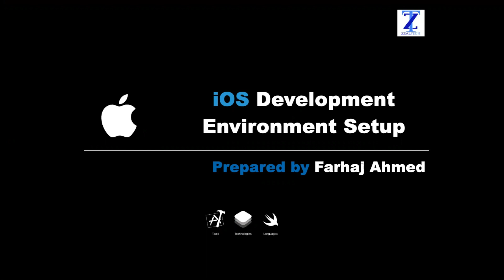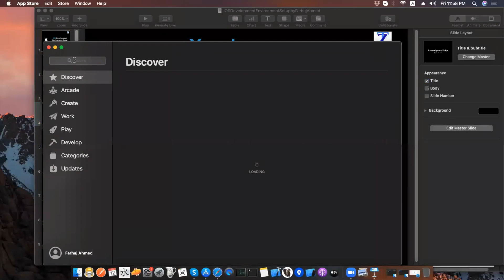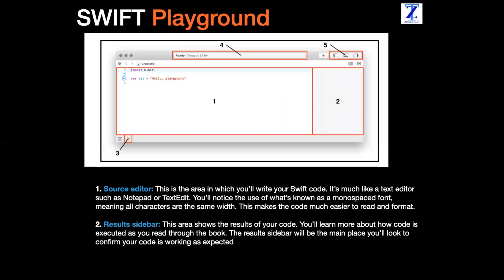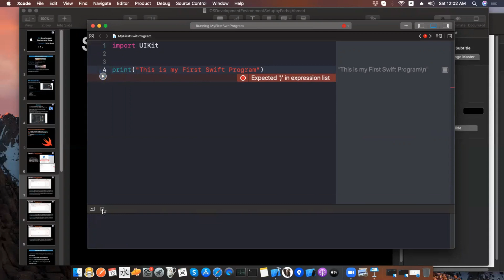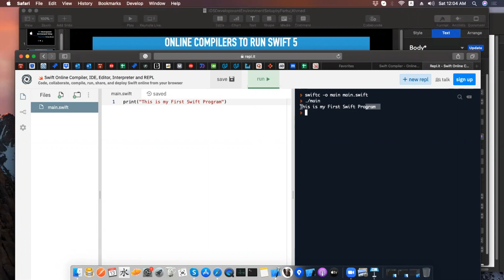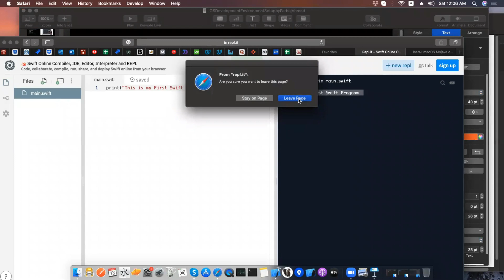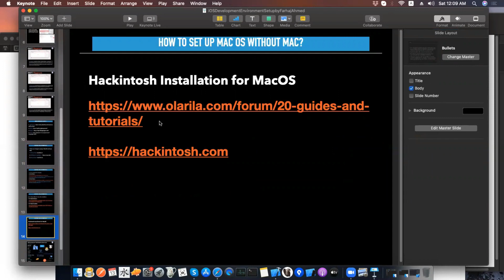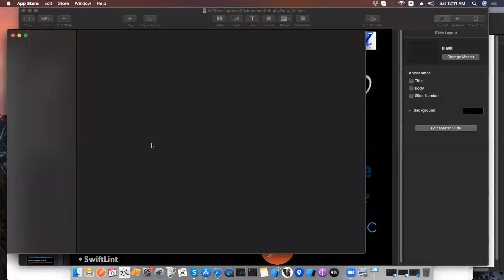Lesson 0: ENVIRONMENT SETUP FOR iOS DEVELOPMENT | URDU | FARHAJ AHMED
ENVIRONMENT SETUP FOR iOS DEVELOPMENT | URDU | FARHAJ AHMED

In this video, I have elaborated on how you can set up an environment to learn iOS Development. If you are either a Mac user or a non-Mac user, the environment can easily be set up for learning. Kindly, watch this video to learn more.

Graphics and Animations: Junaid Masood